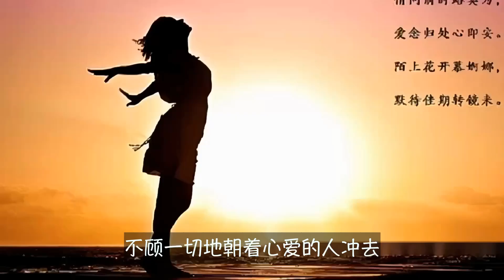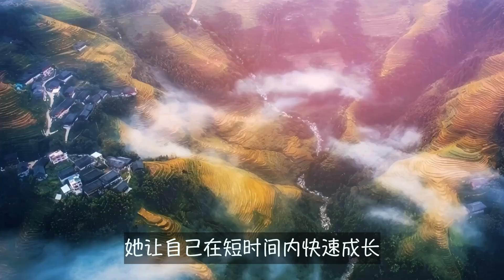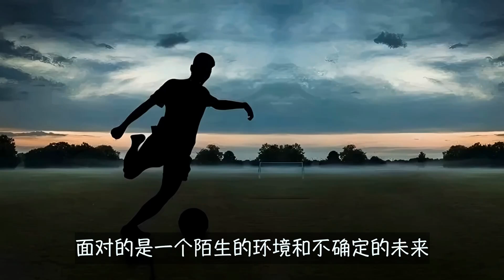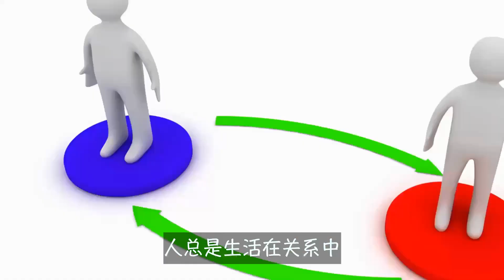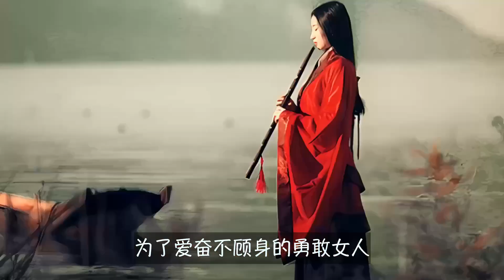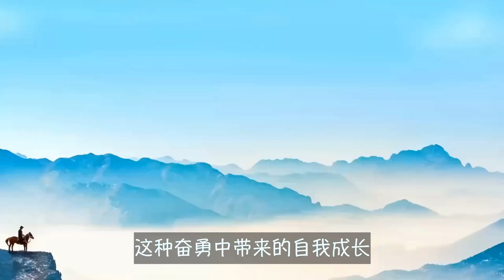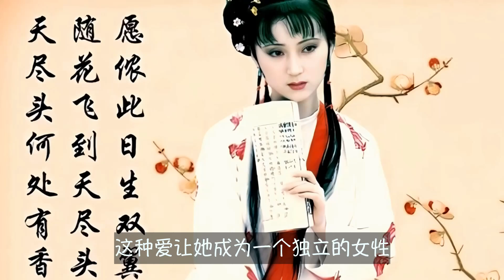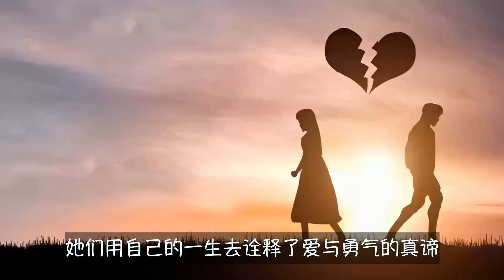真爱中的勇气：女人极爱一个人时的真实表现！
在爱情中，女人的勇气常常令人动容。她们奋不顾身地追求心中的真爱，跨越差距、面对困境、追随心爱的人到天涯海角。为什么女人在爱中如此勇敢？又是什么让她们如此执着？本视频带你深度解读女人在爱情中奋勇追爱的表现，以及这种背后的力量。通过经典的爱情故事和古典智慧，揭示爱情中的勇气与成长，帮助你理解女性在爱中的坚韧与决心。

本期視頻制作人員：
文案/策劃：小松
剪輯/字幕：小天
校對/後期：夏明